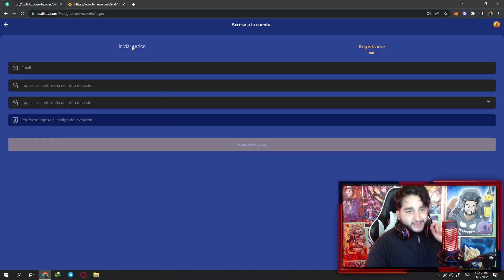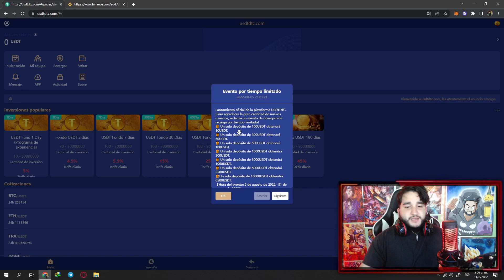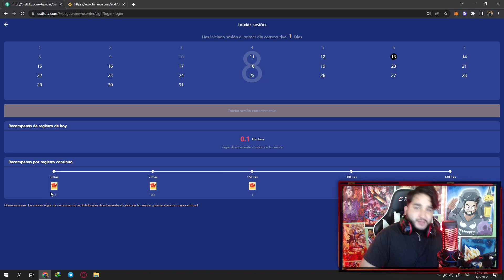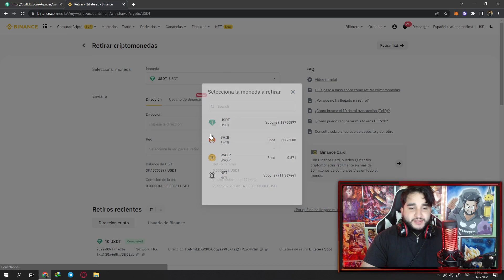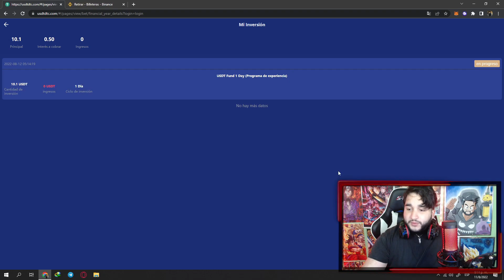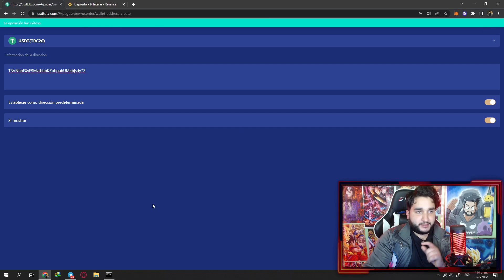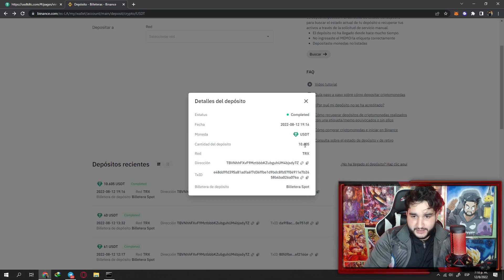💰NUEVA MINERIA & STAKING PARA GANAR USDT TODOS LOS DIAS DIRECTAMENTE A BINANCE! 2022💰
---LEEME---

Que tal amigos de Youtube? hoy les traigo este video donde les enseñaré como ganar podremos ganar USDT TETHER de una manera super sencilla gratis o invirtiendo!. Y los retiros lo podremos hacer directamente a binance o cualquier wallet de su preferencia!!

Es un proyecto llamado USDT DTC! podemos ganar usdt de forma gratuita simplemente iniciando sesion todos los dias o invirtiendo en los distintos planes de inversion! podremos ganar del 5% al 45% diario de nuestra inversion!

LINK PARA REGISTRARSE Y EMPEZAR A GANAR USDT TETHER (SIN PUBLICIDAD)

TAGS (IGNORAR):

ganar bitcoins,
ganar bitcoins,
mineria bitcoin,
ganar bitcoins,
mineria bitcoin,
gana dinero internet noviembre
*como ganar dinero facil por internet 2021Como Ganar Dinero para PAYPAL 5 Formas Seguras | Genera Ingresos
minar doge
Esta Pagina Paga DINERO por NAVEGAR por PAYPAL Como GANAR DINERO por internet
cryptoon market
ganar tron
 GANAR DINERO En Internet 2021 | GANAR DINERO en Google Adsense de
como minar usdt tether 2021
minar usdt tether en la nube
usdt